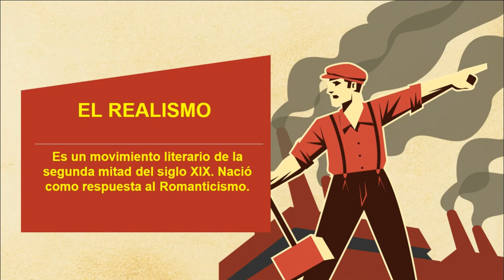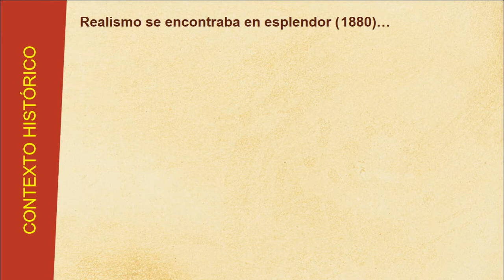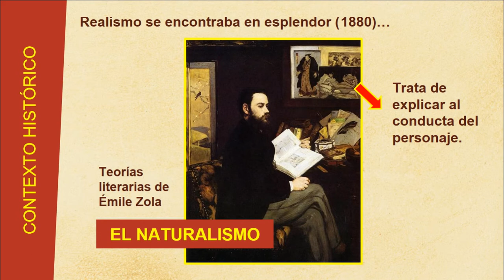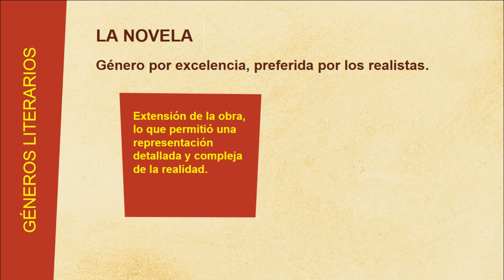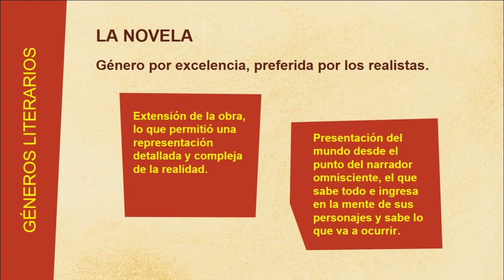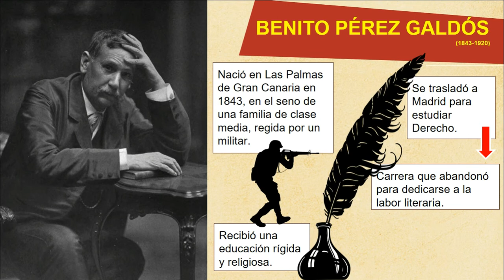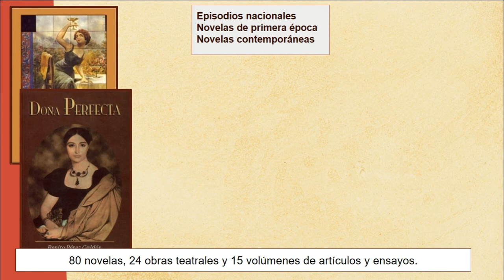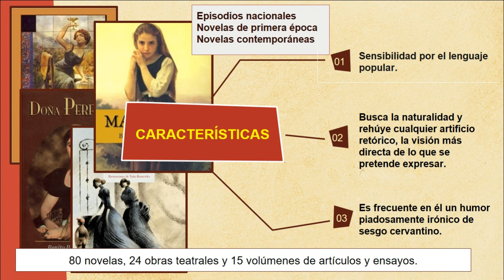Literatura del Realismo español - 3ero de secundaria - [Literatura]